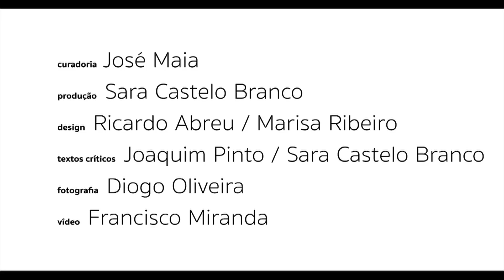Joclécio Azevedo - Repartição I (1ª parte) - Lugares de Viagem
BIENAL DA MAIA 2015 - LUGARES DE VIAGEM _ MOMENTO II

EXPOSIÇÕES PATENTES ATÉ 30 DE AGOSTO:

"Múltiplas Perspectivas e não menos Contradições e Sonhos"
Fórum da Maia

"Um Lugar Cheio de Tempo"
Centro Comercial Plaza
João Marçal, Joclécio Azevedo, Pedro Tudela, Vera Mota

PROGRAMA _ 27 de Junho

15h00 _ 18ª EyeEm Porto Meetup " Vamos à Bienal da Maia!"
Concentração a partir do metro de Campanhã com viagem até ao Fórum da Maia

MOSTRA DE PERFORMANCE
"A Intensidade para o Amplo" - II
Centro Comercial Plaza
16h00 _ Joclécio Azevedo _ Repartição II
Auditório Venepor
17h15 _ Flávio Rodrigues & Bruno Senune _ ÀPARTE
17h30 _ Bitcho _ A Minha Boca Ainda Guarda a Minha Língua
Fórum da Maia
18h00 _ Albuquerque Mendes _ Lígia (Café-concerto)

INTERVENÇÕES URBANAS
"Paisagem Permanentemente Marejada de Pensamentos" – I
Área circundante ao Fórum da Maia
16h30 _ André Castro Vasconcelos _ Quotidiano (Praça Dr. José Vieira de Carvalho)
17h00 _ Moradavaga _ Where Sirens Come From (Relvado do Parque Central)

INAUGURAÇÃO DA EXPOSIÇÃO
18h30 _ "A Capacidade de um Objecto-Lugar" _ Fórum da Maia
Espaços independentes e colectivos de artistas
In-Va-São e EyeEM

Horário normal de funcionamento: terça-feira a sábado das 9h00 às 22h00
Locais: Fórum da Maia e Centro Comercial Plaza
Morada: Fórum da Maia: Núcleo Central do Concelho 4474-006 MAIA